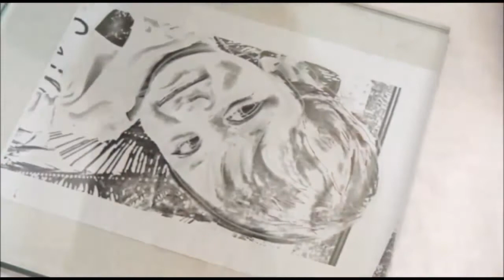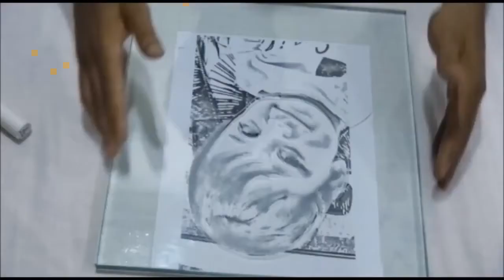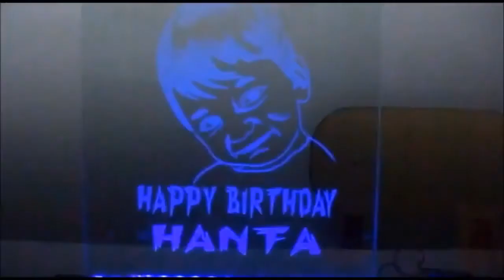LED photo _ BIRTH DAY GIFT